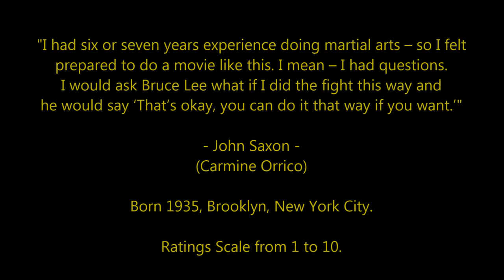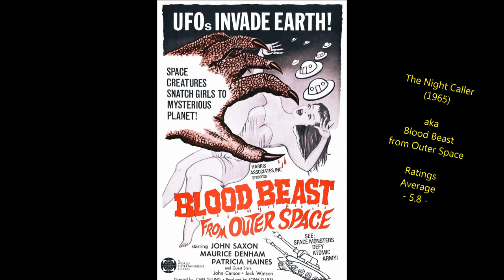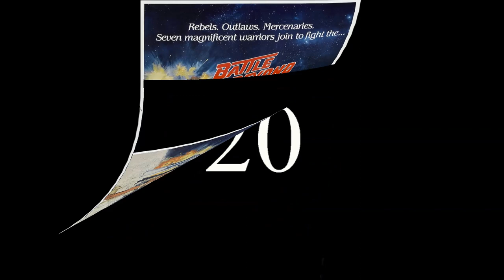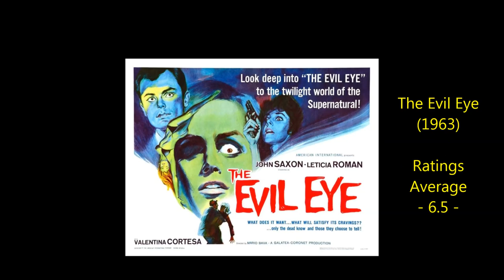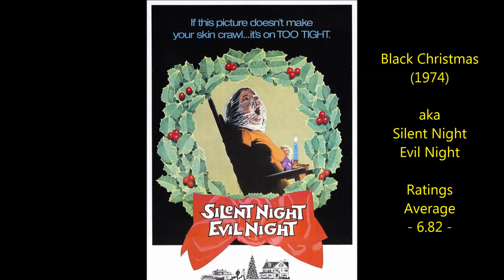John Saxon - Top 30 Highest Rated Movies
Countdown to John Saxon's highest rated films 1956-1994
Actor, cop, cowboy, soldier, martial arts hero and space tyrant.
Correction - 'Summer Love' was released in 1958 not 1968.